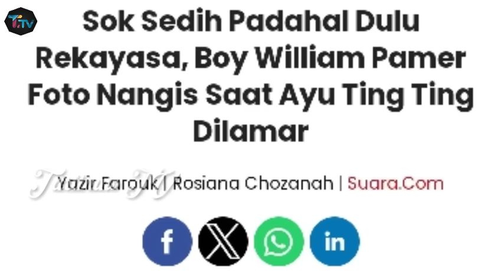Boy William Nangis ditinggal Lamaran Oleh Ayu Ting ting, Boy William Kecewa !!!